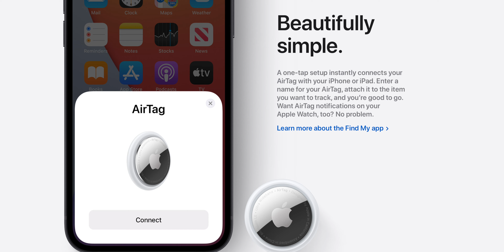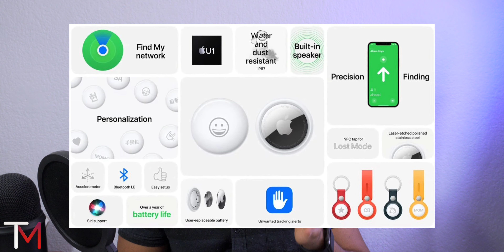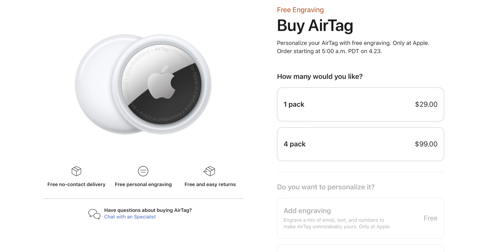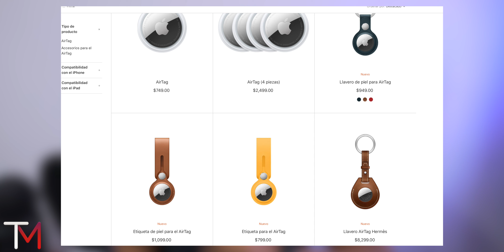AirTags | Precio, Especificaciones ¿Para qué sirve?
🔥Uber: omars89sue
🔥 Uber Eats: eats-omars89sue
🔥 Rappi $100 Gratis: 0ku2167645
🔥 Rappi 2: 0ku2167645r
🔥 Cabify: OMARS148
🔥 MOVO: Q14C5TC6
🔥 DiDi: MX49364E
🔥 Postmates: ADDH1